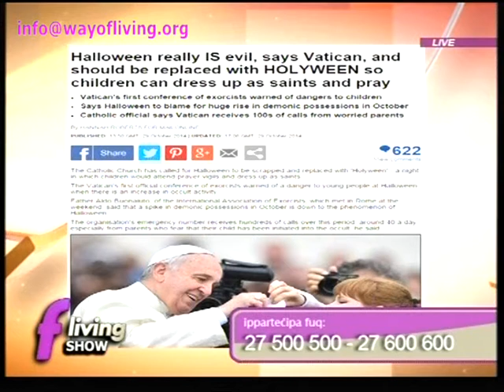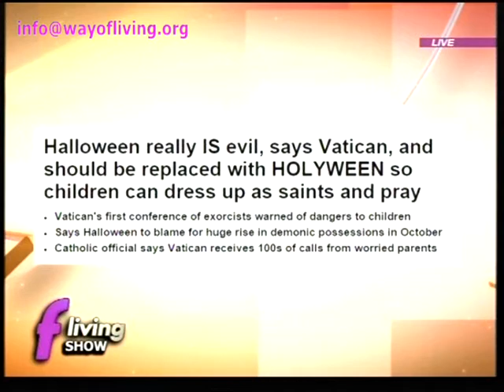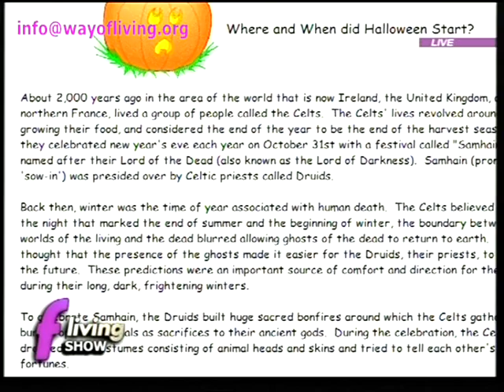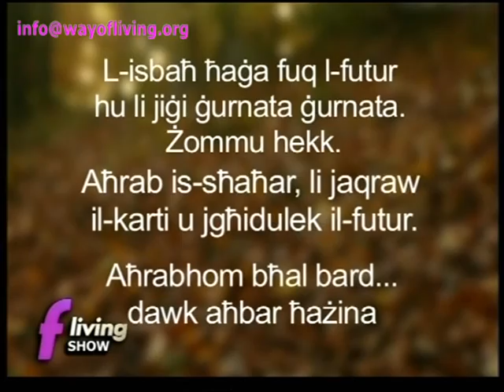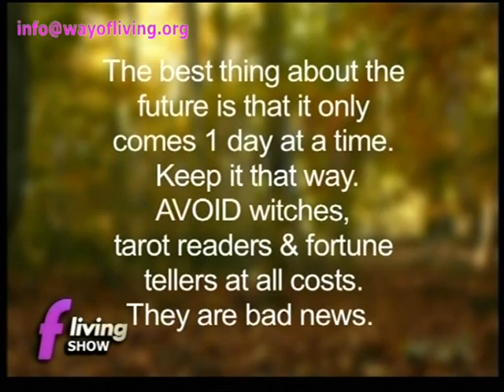Halloween - Way Of Living on TV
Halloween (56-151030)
Is this 'feast' worth celebrating & does anything good come out of it? What are the real roots of Halloween & what does the Vatican has to say about it.
Program on fLiving TV Channel - Live